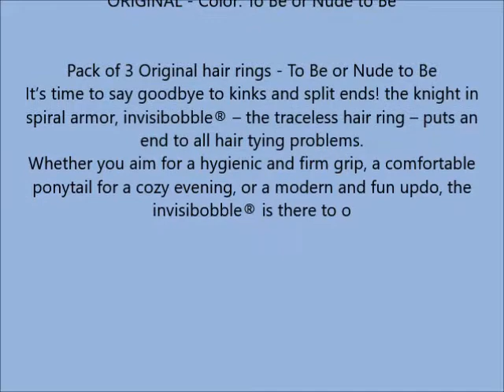ORIGINAL Color To Be or Nude to Be